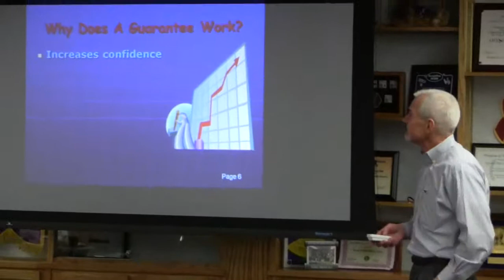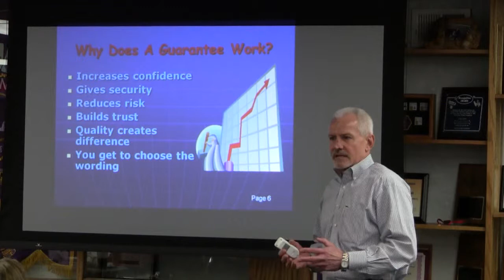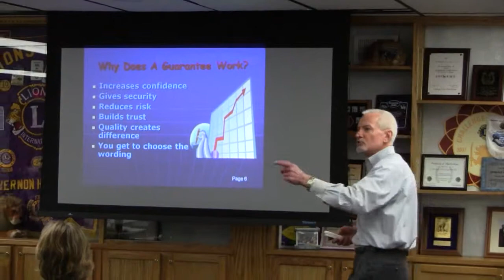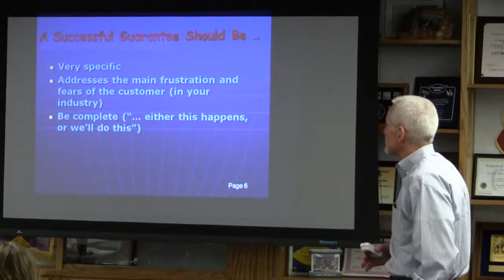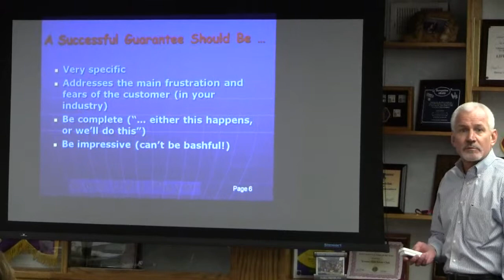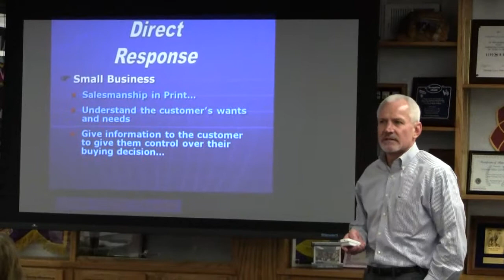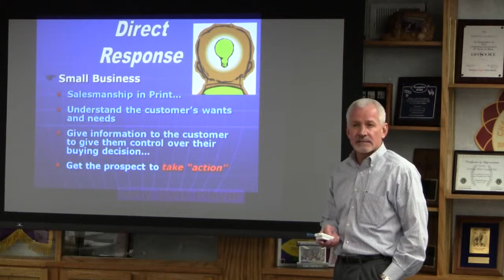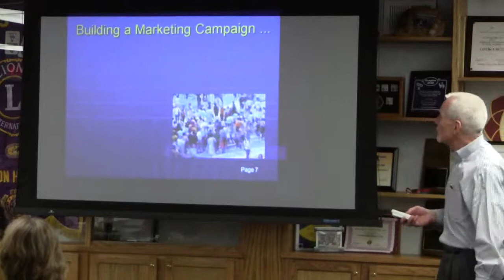"Streetwise Marketing" with Dave Verbeten at the GLMV Chamber 3 of 5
Are you working longer hours than you want to or ever thought you would be?

Do you want to regain the vision and dream that led you to forming your own business in the first place?

What would you do to regain control of your life and spend more time with family and friends?

I am a certified Business Coach with ActionCOACH, the World's #1 Business Coaching Franchise (Entrepreneur Magazine, January 2004 through January 2010). As your coach, I will be working with you in five key areas. The emphasis on each area depends on your needs, the type of business you have, and your goals. The key areas are: 1) Sales; 2) Marketing and Advertising; 3) Team Building and Recruitment; 4) Systems and Business Development; and 5) Customer Service.

My goal is to help small business owners, such as yourself, spend less time working in your business and more time working on your business. In the end, you'll be spending less total time working and will be making more money. I'd also like to help you put the FUN back in your business and your life.

As a small business owner myself, I know what it is like to worry about the day-to-day survival of the business and making the amount of money needed to run my business and personal life. I understand what it's like to put in long hours and wonder what happened to the dreams and vision I had for my life and future.

I am here to help you change all of that. We will work together to redefine your dreams and vision, and then we will put into place the necessary systems, strategies, and tactics that will allow you to turn your business venture into a thriving, successful one.

We define a successful business as "a commercial, profitable enterprise that works without you." As your Business Coach, I will function as an unreasonable friend who tells it like it is and keeps you working on the path toward your dreams.

There is no time like the present, right now, to get started on your dreams and goals. Find out how you can change the way you do business to achieve the results you deserve.